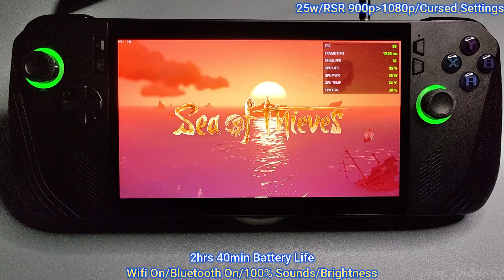Asus Rog Ally X: Sea of Thieves 2024 Edition Gameplay All TDP/Battery Life Test/900p Cursed Settings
All TDP settings for Rog Ally X

00:00 Settings
00:10 30W TDP / Max TDP
06:35 25W TDP / Turbo Mode / Battery Life
11:00 17W TDP / Performance Mode / Battery Life

ASUS ROG Ally X:
Display: 7-inch
Memory: 12GB*2 LPDDR5 on board Support dual channel memory
Storage: 1TB PCIe® 4.0 NVMe™ M.2 SSD (2280)
Processor: AMD Ryzen™ Z1 Extreme Processor
GPU: AMD Radeon™ Graphics
Battery: 80WHrs, 4S1P, 4-cell Li-ion rog ally gaming test